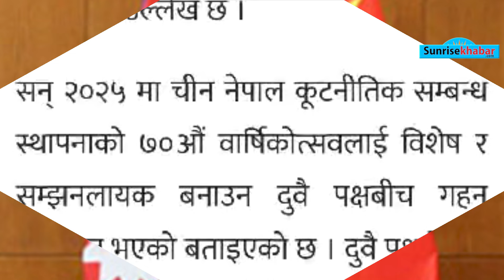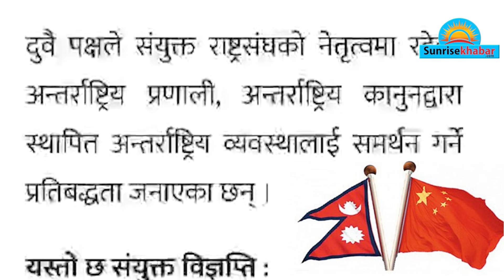नेपाल र चीनले जारी गरे संयुक्त विज्ञप्ति, चीन-नेपाल मैत्री औद्योगिक पार्ककाे पीडीए गर्न सहमत